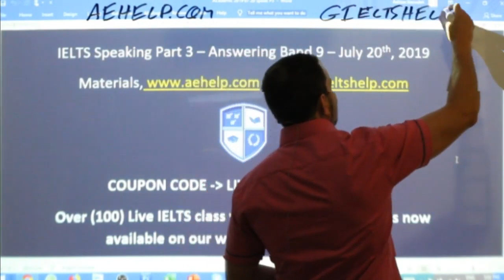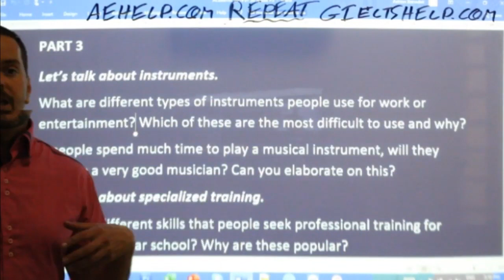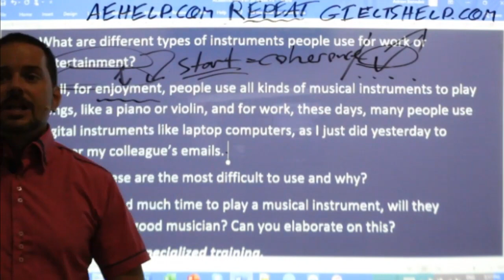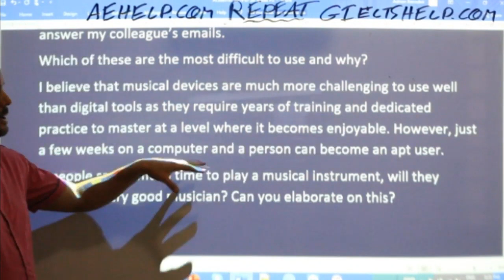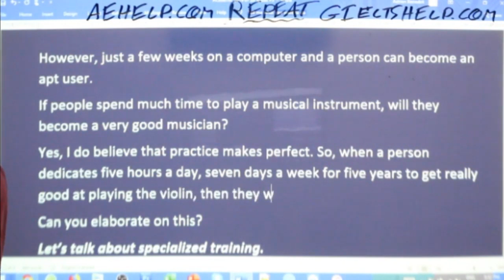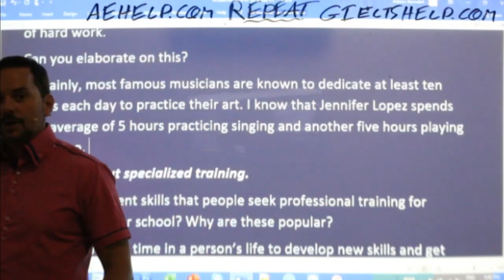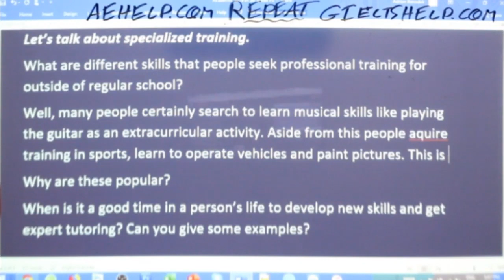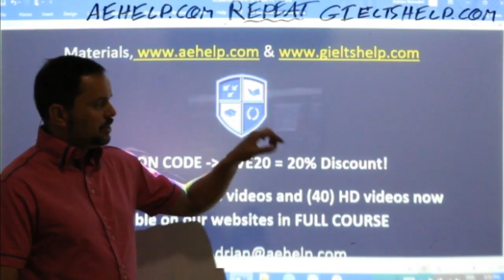IELTS Live - Speaking Part 3 - Answering for Band 9